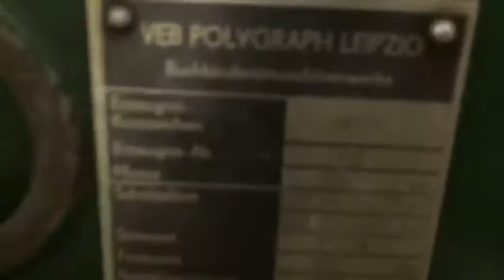Brehmer 381/3 - Sewing machine - Serial Nr. 0118.